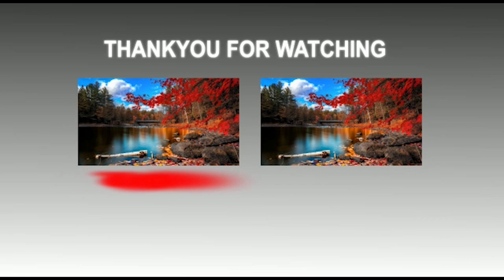सट्टेबाजों का अनुमान ने हिलाया हिंदुस्तान अबकी बार कांग्रेस सरकार, केंद्रीय मंत्री हैरान 23 मई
नमस्कार दोस्तों आप इस वीडियो में देखेंगे 2019 लोकसभा चुनाव कैसे सट्टेबाजों ने सट्टा लगाकर सबको हैरान कर दिया है ज्यादा से ज्यादा शेयर करें लाइक करें चैनल को सब्सक्राइब करें